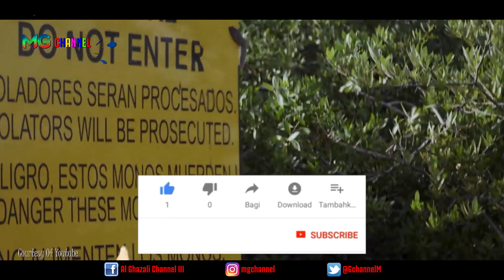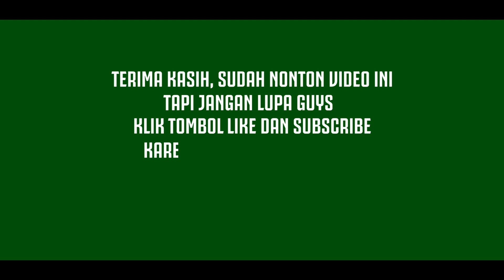BUKAN MANUSIA!!! 7 Pulau Indah Di Dunia Ini Dikuasai Oleh Hewan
Sebuah pulau biasanya dihuni oleh manusia. Kalau bukan dijadikan tempat pemukiman, banyak dari pulau-pulau indah di Bumi dijadikan sebagai tempat wisata. Beberapa di antaranya bahkan jadi pulau pribadi.
Tapi meski manusia sudah berhasil menjejakkan kakinya di mana-mana, ternyata ada lho beberapa pulau tertentu yang tidak bisa kita tempati karena sudah dikuasai oleh makhluk lain.
Tenang, makhluk lain di sini bukan hantu kok, melainkan sekawanan hewan.  berikut ini delapan pulau indah di dunia yang dikuasai oleh hewan!